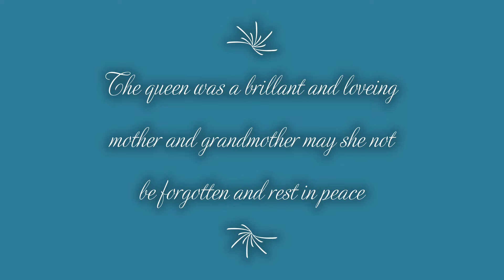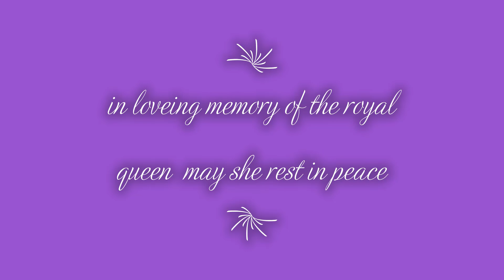In loveing memory of the royal queen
This is such a critical thing and unexpected i hope that she rests in peace

thanks for supporting her and her family